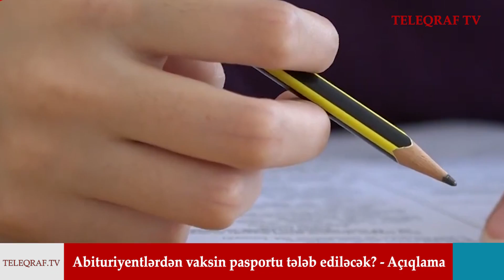Türkiyə ilə bağlı şok açıqlama, gərginlik artır, Putinə çağırış edildi… -XƏBƏR SAATI